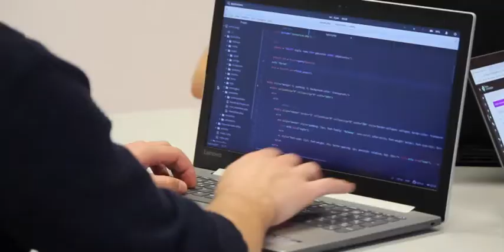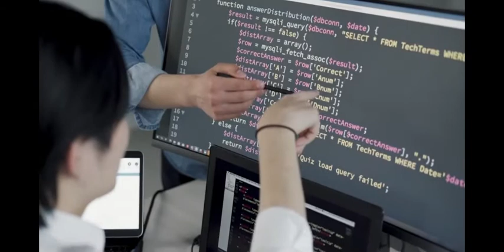2 SIKRETO NG MGA SUCCESSFUL PROGRAMMERS NA DAPAT MONG MALAMAN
Alamin ang 2 sikreto ng mga magagaling at successful programmers